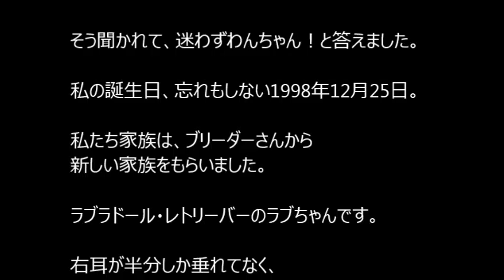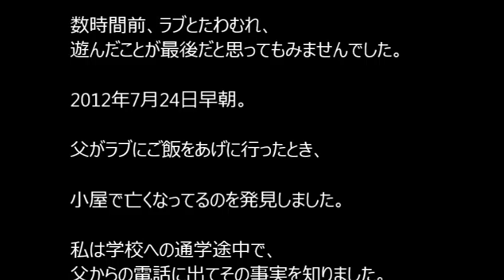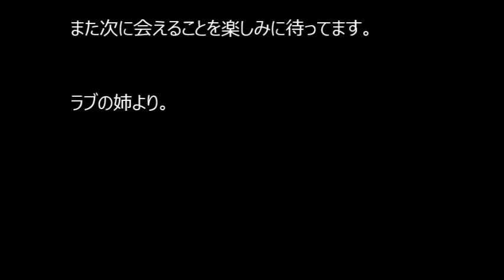【涙腺崩壊】大好きな妹愛犬の死【家族の泣ける話】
【涙腺崩壊】大好きな妹(愛犬)の死【家族の泣ける話】
涙する話・感動する話などなど、たまには、涙でデトックスを。。。